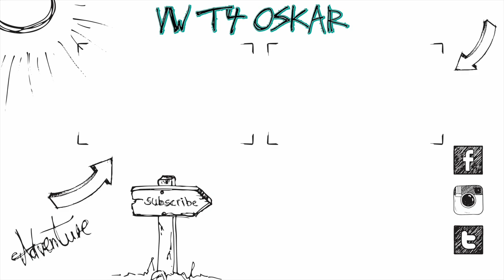Innenreinrichtung #1 | VW LT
Heute zeigen wir euch den ersten Teil des Umbaus der Inneneinrichtung des VW LT's :)

Verwendet:
Unterlegscheiben (Rosetten)
Equipment:
Panasonic G81
12-35mm f2.8 Objektiv

Altes Equipment:
Vlog Kamera
20mm f1.7 Objektiv
25mm f1.7 Objektiv